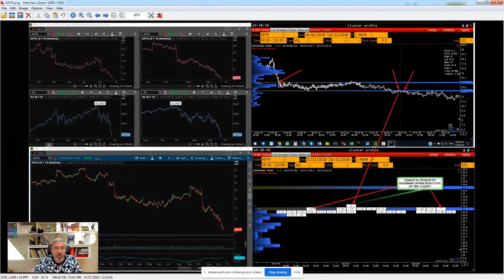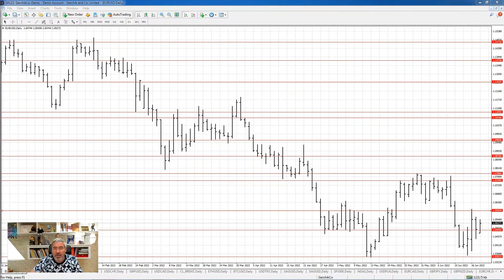Трейдинг от А до Я | Обучение трейдингу онлайн с нуля